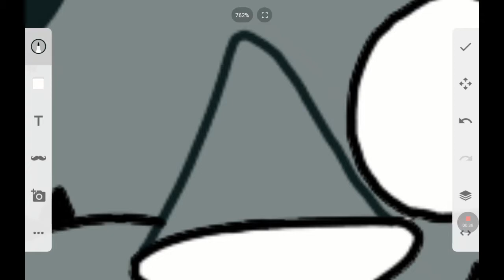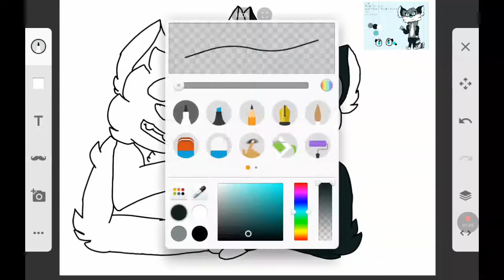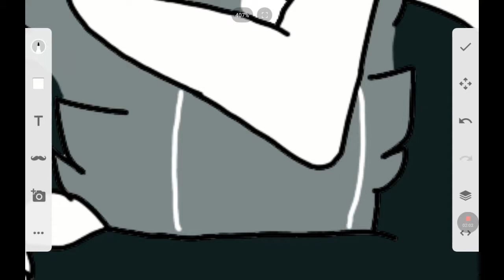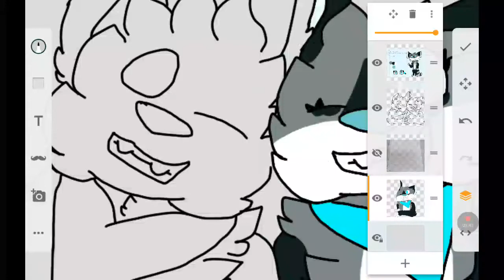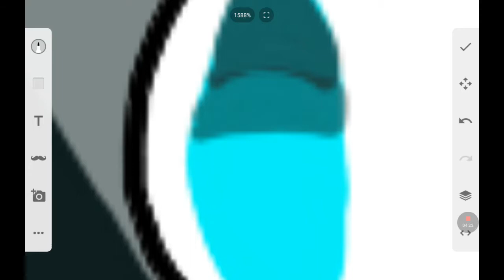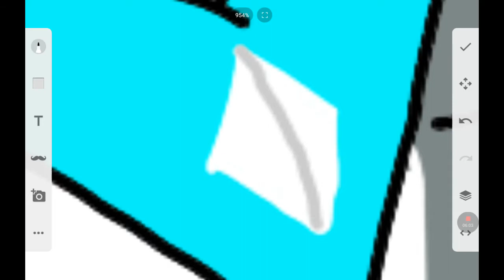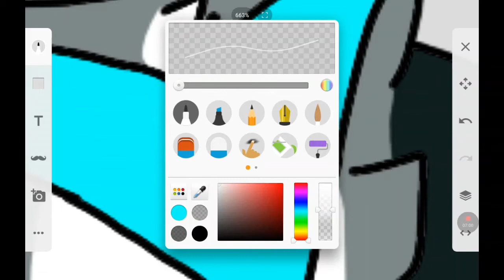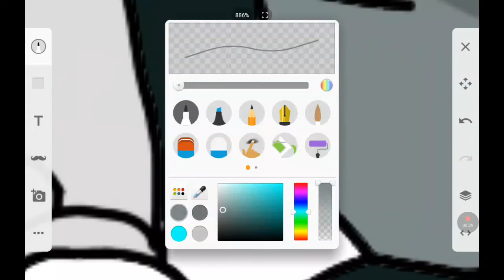Watch me draw!! (Cyrus and Jasie) episode 1 part 1 (Jasie: Coloring)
I lost the video with the lineart buuuut whatever
Info:
Art: Me
Apps: Sketch and VideoScreen recorder